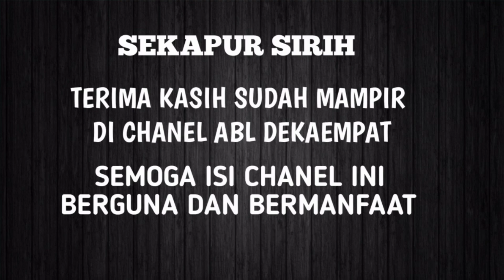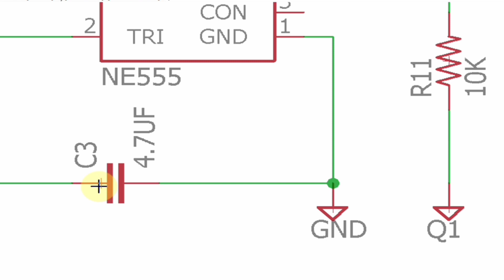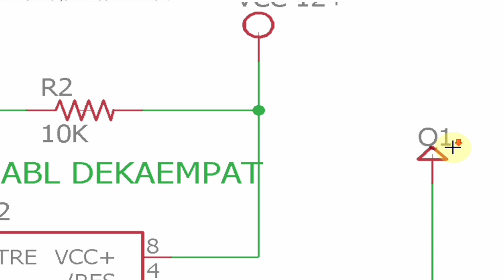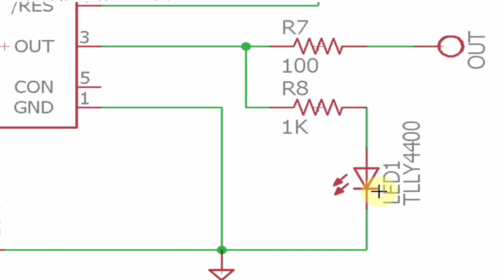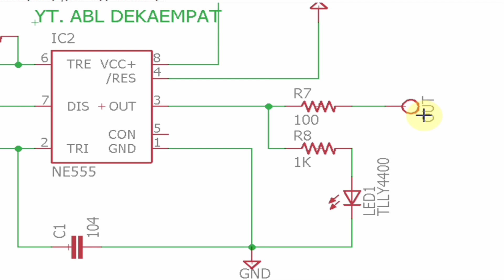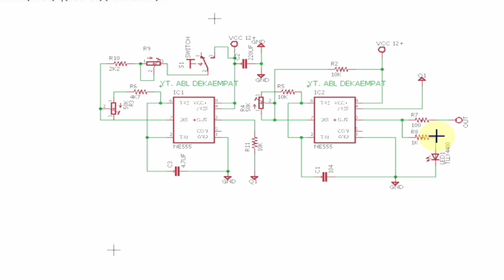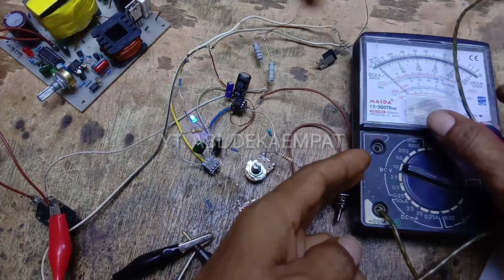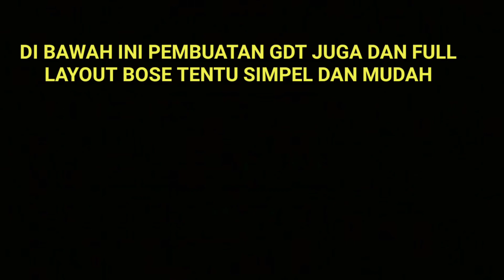Driver gdt - Driver gdt setrum pdc - Gdt setrum pdc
Driver gdt adalah sebagai pembangkit pulsa untuk mentrigger trafo gdt yang umum di sebut gdt induksi, membuat gdt pdc sebenarnya sudah ada admin buat ya dan bisa cek di bawah ini namun ini saya buat versi berbeda dan full skema , baik untuk selengkapnya saya ulas ada di video bose dan pantengin terus untuk kelanjutanya .

Sesi 1
sesi 2
sesi 3